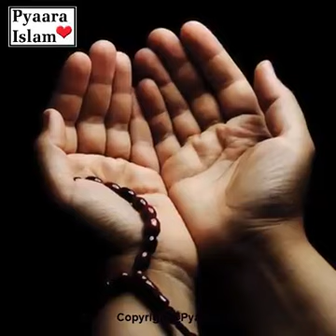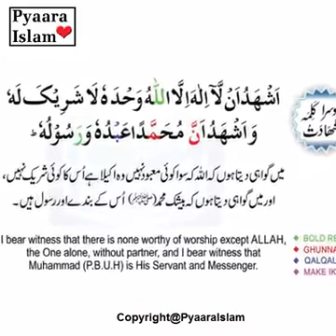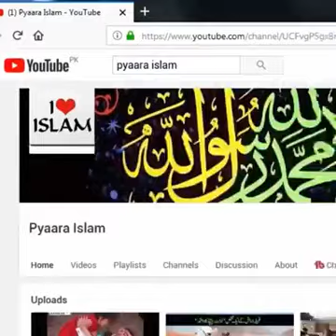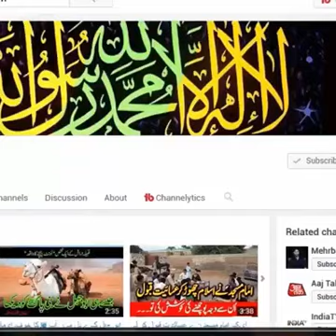WESTINDIES Vs PAKISTAN Mid Innings Show